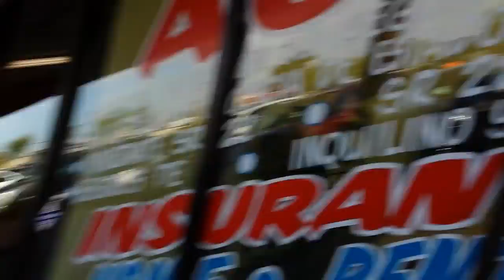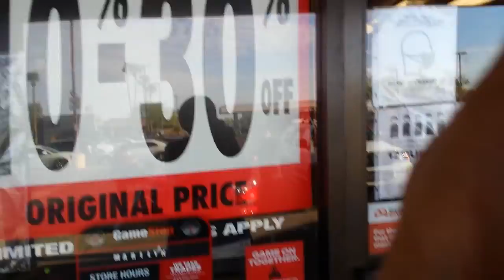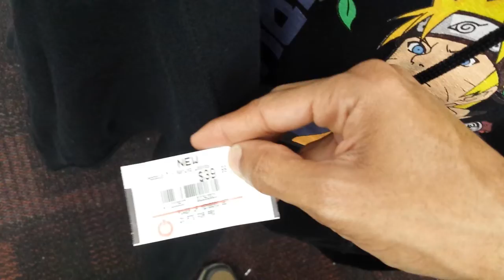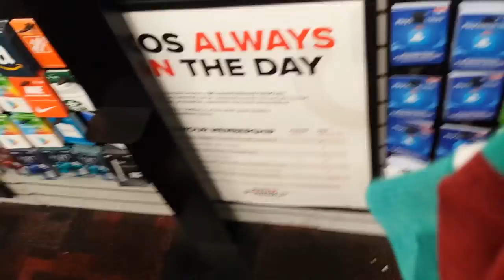Deon's Good April Fools Luck Diary! 😇 Buying Deku Socks at GameStop & Life in Arizona 🌞🌴🌵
I didn't expect my evening today to turn out so well! 😰